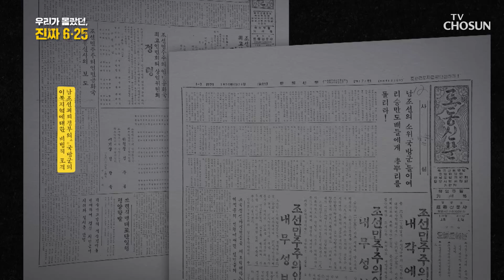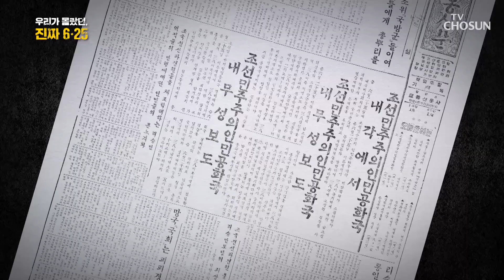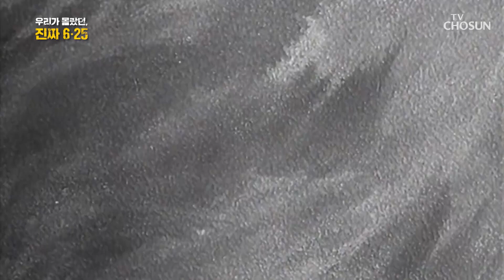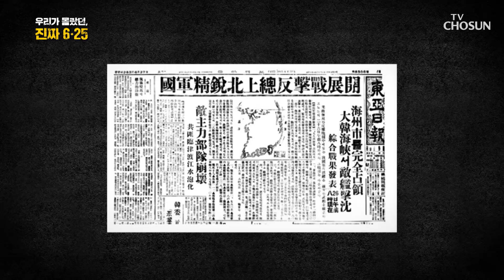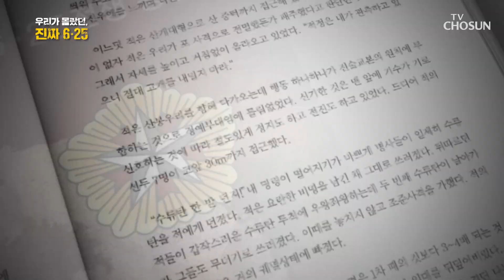북한의 명백한 기습 공격임에도 사실과 다르게 보도한 북한 TV CHOSUN 240625 방송 | [우리가 몰랐던, 진짜 6.25] 1회 | TV조선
남한의 침공으로 전쟁이 시작됐다는 잘못된 일을 보도한 북한 노동 신문

[우리가 몰랐던, 진짜 6.25 — 1회]